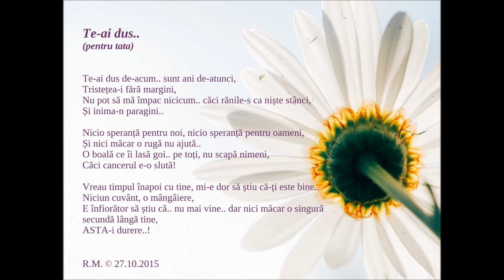Missing you by Yiruma • Relaxing Music on Celtic Harp • Tender • Emotional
Missing you by Yiruma • Performed on harp by Roxana Moișanu
„Te-ai dus” ("You are gone" - poetry for my father) by Roxana Moișanu
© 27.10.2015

Browse SHEET MUSIC for lever harp or pedal harp music

Roxana Moișanu, professional harpist, presents Magic Harp Music Collections: musical scores for lever harps, pedal harps, lap harps, chamber music, originals and arrangements.